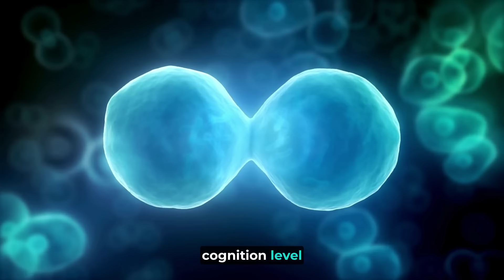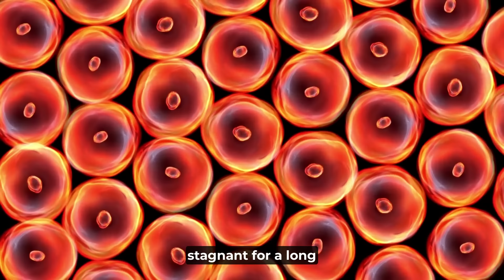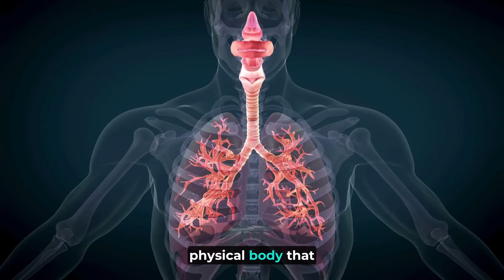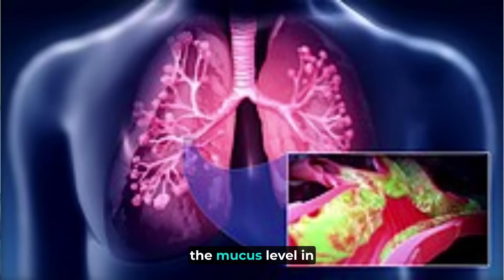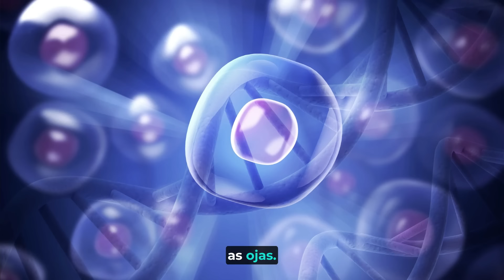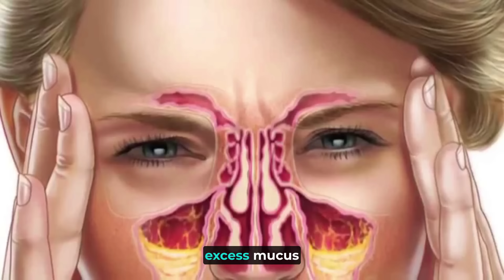🔴 CREATE OJAS WITH THIS POWERFUL YOGIC DIET IN MAHASHIVRATRI SADHANA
Anna means food. Annamaya Kosha or Your physical body is basically the food that you have eaten
In yoga, we look at the human system as five sheaths or layers. Every aspect of the human system, including the mind, is seen as body, and yoga is a technology to transform it. These five layers of the body are called Annamaya Kosha, Manomaya Kosha, Pranamaya Kosha, Vignanamaya Kosha, and Anandamaya Kosha.

 If we bring the physical body, the mental body, and the energy body into proper alignment and balance, you will not have any physical or psychological ailments and only then there will be a passage and a possibility of touching Anandamaya Kosha, where blissfulness becomes a natural state of being.
That is what we are trying to do in this mahashivratri sadhna fooding habits

• Speakers: Sadhguru

 1)This video has no negative impact on the original works It would actually be positive for them.
 2)This video is also for teaching purposes.
3)It is not transformative in nature.
 4)I only used bits and pieces of videos to get the point across where necessary.